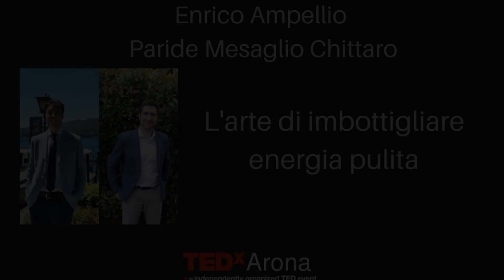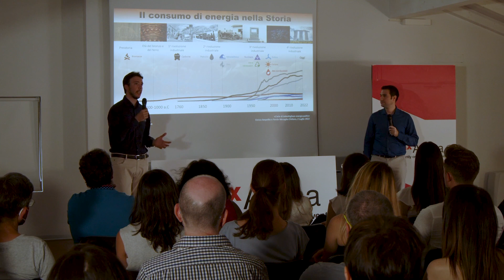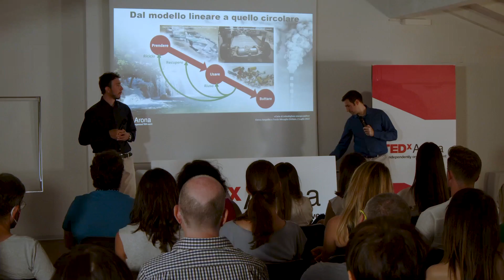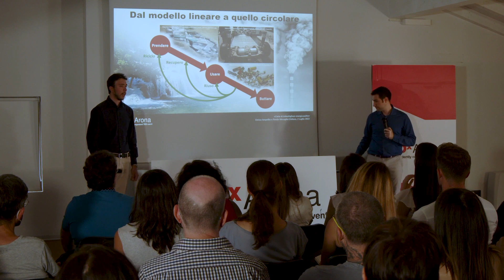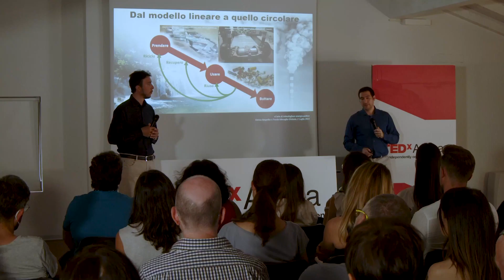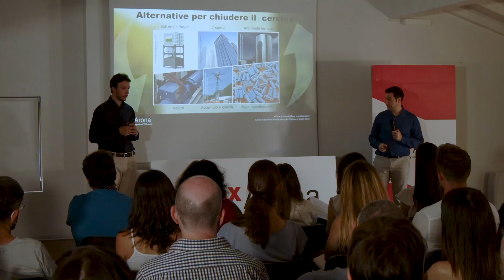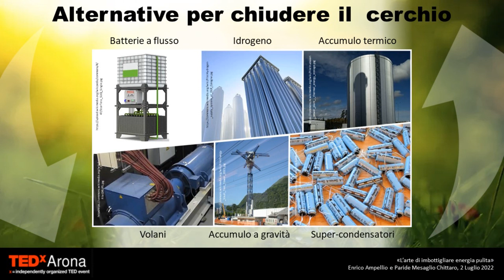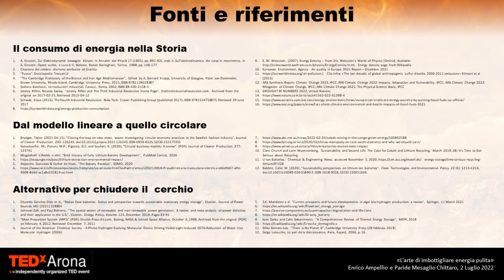L'arte di imbottigliare energia pulita | Enrico Ampellio Paride Mesaglio Chittaro | TEDxArona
La rivoluzione elettrica che stiamo vivendo è sinonimo di slancio verso nuovi paradigmi di circolarità. Ma gli sforzi concertati sulla produzione di energia da fonti rinnovabili da soli non sono sufficienti, perché oltre ad essere prodotta l'energia deve essere anche veicolata, immagazzinata e fruita all’occorrenza. Se l'accumulo e la gestione non sono sostenibili, l’intero ciclo dell'energia non lo è, con il rischio di spostare il problema lontano dagli occhi, senza risolverlo.
Enrico ha conseguito il dottorato in Ingegneria Aerospaziale e maturato dieci anni di esperienza in R&D presso General Electric.Paride, con doppia laurea in Ingegneria Aerospaziale, ha cinque anni di esperienza in ricerca, materiali e produzione presso General Electric.Sono entrambi professionisti ingegneri associati allo Studio MechaM, sono i co founders, rispettivamente CTO e CEO, della Startup deep-tech Innovativa Deep-Tech e Società Benefit LYNF, attiva nella maturazione di nuove tecnologie in ambito Clean Energy. This talk was given at a TEDx event using the TED conference format but independently organized by a local community.